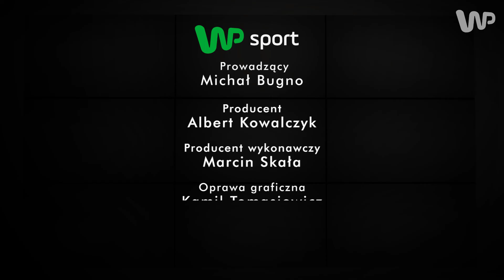Piotr Włodarczyk: nikt nie uwierzyłby, że na Euro zagramy o półfinał - Sektor Gości odc. 42, cz. 1/4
Jak Piotr Włodarczyk podsumowuje występ reprezentacji Polski na Euro 2016? Czuje przede wszystkim radość i dumę, czy może przeważa jednak uczucie niedosytu? Jak ocenia euforię kibiców, którzy witali piłkarzy na lotnisku w Warszawie i co sądzi o wyważonych reakcjach samych zawodników, którzy ciągle przeżywali odpadnięcie po rzutach karnych w ćwierćfinale z Portugalią? Czy zdaniem Włodarczyka Portugalczycy zasłużyli na tytuł mistrzów Europy? Co sądzi o świetnej defensywie reprezentacji Polski na Euro 2016 i znaczącym awansie Polaków w rankingu FIFA? Zapraszamy do obejrzenia pierwszej części 42. odcinka programu "Sektor Gości". Z Piotrem Włodarczykiem rozmawia dziennikarz serwisu WP SportoweFakty Michał Bugno.